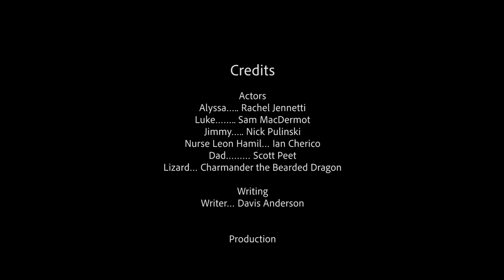High Road- Short Film (2019)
Alyssa has always been put down by the men in her life. When she finally snaps, she decides to take the problem into her own hands. Will she come out on top?

This film was made for the 4 Points Film Project 2019.

Cast and Crew:
Alyssa….. Rachel Jennetti
Luke…….. Sam MacDermot
Jimmy….. Nick Pulinski
Nurse Leon Hamil… Ian Cherico
Dad……… Scott Peet
Lizard… Charmander the Bearded Dragon
Camera 1…. Ian Cherico
Camera 2…. Scott Peet
Camera 3…. John Schilli
Lighting department… Scott Peet
Director… Rachel Jennetti
Production Assistant… Sebastian Newell
Editors… Rachel Jennetti & John Schilli
Special Effects/animation… John Schilli
Color correction… John Schilli
Behind the Scenes… Davis Anderson
Writer… Davis Anderson
Music Dept…. Ian Cherico
Sound design…. John Schilli

Required elements:
Prop: Lint roller (see: last scene)
Line: "What's that noise?" or "What is that noise?" (See: nurse scene)
Character: Nurse Leon Hamil (Ian Cherico)

A very special thank you to those who have supported us through this difficult process as well as John Schilli and his roommate for allowing us to use their home.

The cast and crew have worked tirelessly on our latest work, so we hope that you enjoy the latest film from Aurora Orientem!

Yeet. Defeat. Repeat.